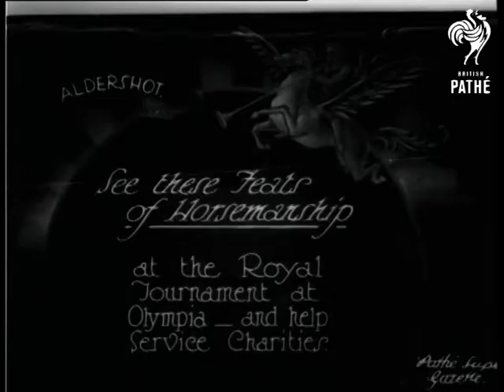See These Feat's Of Horsemanship & Cuts Aka See These Feats Of Horsemanship (1926)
Aldershot, Hampshire.

Shots at start of this item appear to be cuts / out takes.  Shots are mostly same as those in the edited story - please see below for details.

Edited story starts at 01:50:19.  Title: "See these feats of Horsemanship at the Royal Tournament at Olympia - and help Service Charities".

Panning shot follows galloping horse, a man clings onto the side of the moving animal and hauls himself onto the saddle.  Panning shot of another galloping horse, the rider carries another man on his shoulders.  Panning shot of a galloping horse, the rider dangles by one arm off the saddle.  More similar shots, except these times the rider hangs upside down.

Panning shot of a tableau of horses and their riders; some riders pose standing on their saddles, some horses sit on their haunches, others have their front legs resting on barrels.  Two horses and riders gallop through through the tableau, jumping over a fence as they go.  M/S of a horse sitting on its haunches, its rider sits in front of it.  They horse bends its neck to eat a biscuit from the rider's mouth - erugh!  C/U of a man leaning over his sitting horse, he feeds it a biscuit from his mouth - disgusting!
 FILM ID:498.21